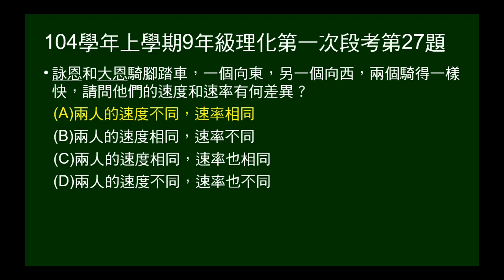104學年上9年級理化一段第27題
給兩人的運動快慢及方向，問速度、速率是否相同？